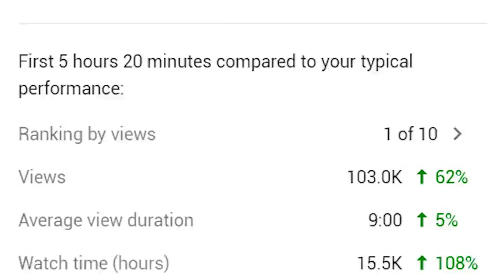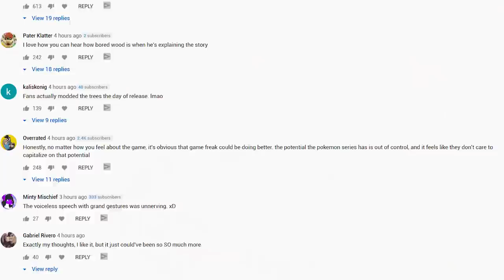My Pokemon Video Missed The Mark.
I made a video about Pokemon Sword and Shield today, and honestly it kinda sucked.